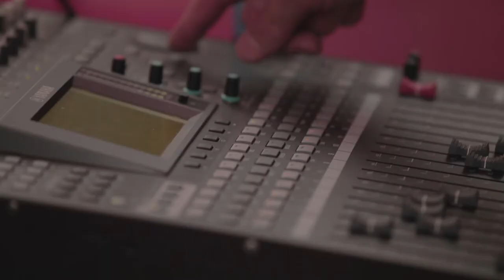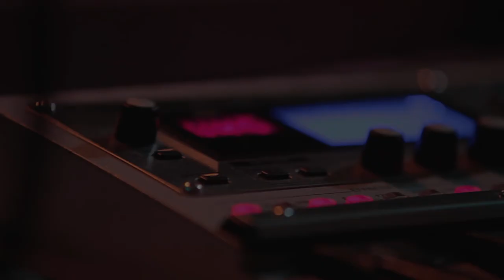Bye Bar Brasil III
Bye Bar Brasil III, Belo Horizonte dia 19 de outubro 2014.  Participação Tadeu Franco.